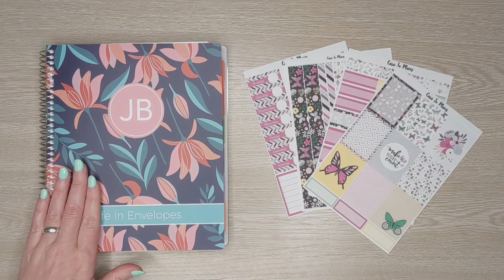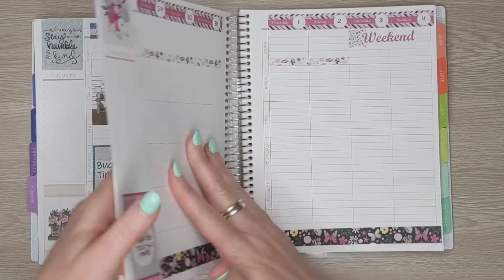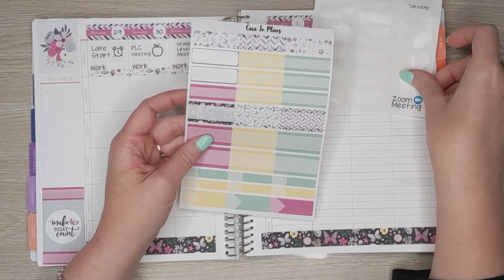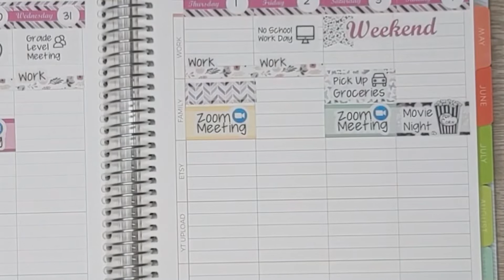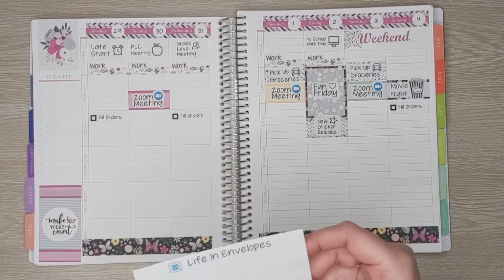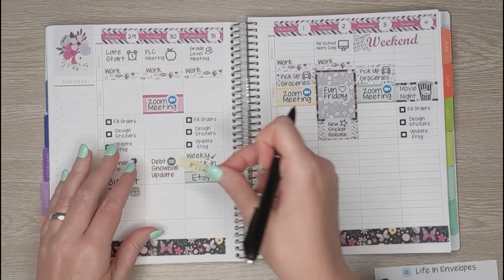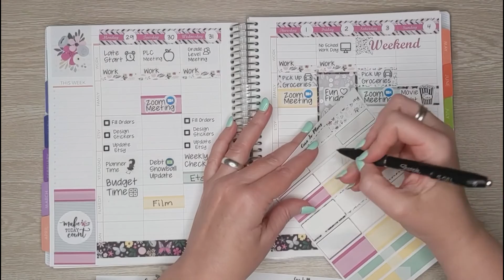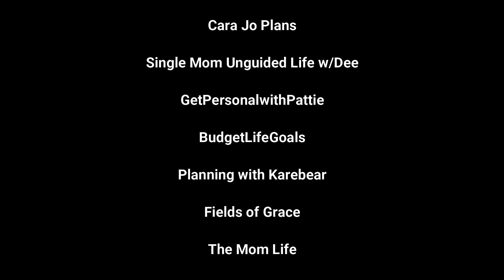Plan with Me // Plum Paper // 7 x 9 ME Planner // Cara Jo Plans Stickers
Items Used

Checkout my PR Friends’ channels!

Budget Stickers from CaraJoPlans on Etsy

Custom Covers from JoeysPlans on Etsy